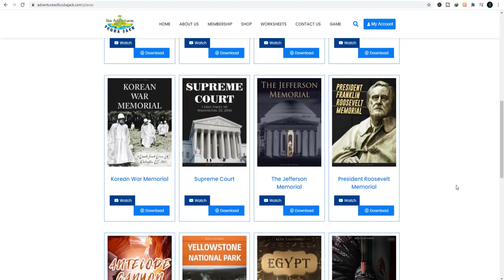Learn About the Creatures of the Amazon Rainforest With FREE Activity Workbook